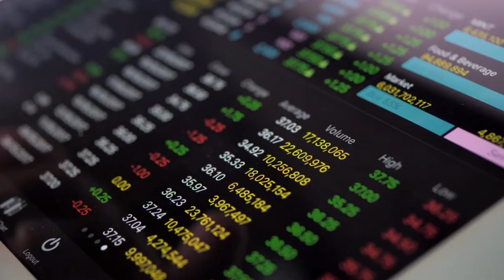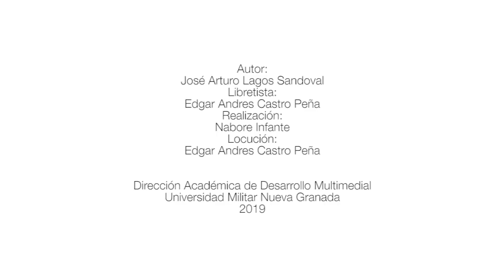Las variables en el proceso de investigación